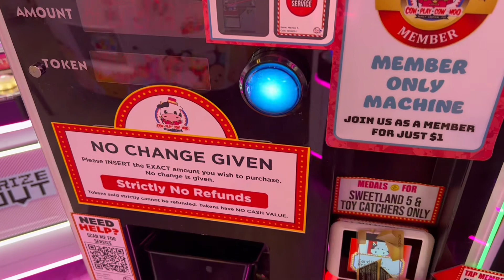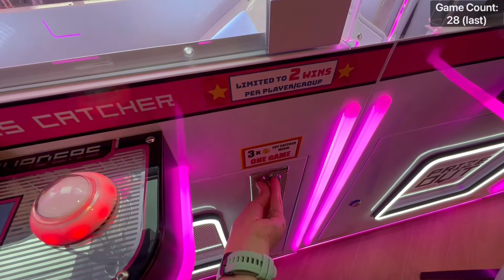BIG PRIZE CPCM arcade claw machine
Cow Play Cow Moo (CPCM) Arcade at Hillion Mall Singapore. I tried catching toys from CPCM and i am amazed by what i caught. Watch the video to find out!!!